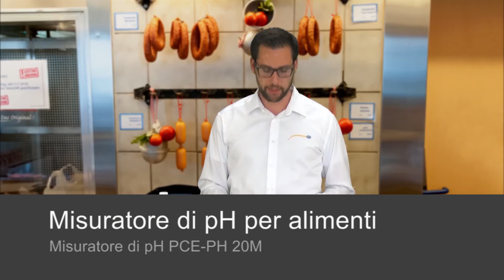Misuratore di pH per alimenti PCE-PH 20M | PCE Instruments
In questo video, Julian Gebhardt presenta il piaccametro PCE-PH 20M.